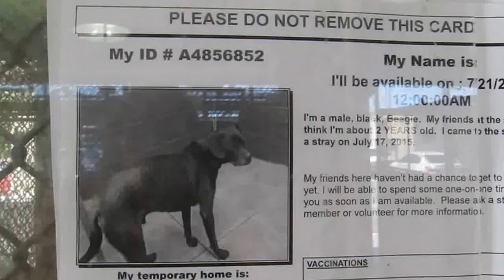*RESCUED by the wonderful Chihuahuas of the Valley!*Downey A4856852 Beetle..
A4856852
My name is Beetle and I'm an approximately 7 year old male beagle. I am already neutered. I have been at the Downey Animal Care Center since July 17, 2015. I will be available on July 30, 2015. You can visit me at my temporary home at D603.